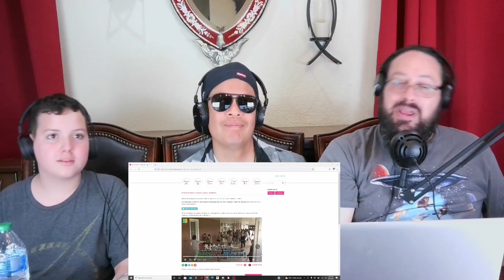Weebs React to My Boss My Hero ( EPISODE 9 ) **REACTION**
-Kevin and Joey
(When Weebs React)